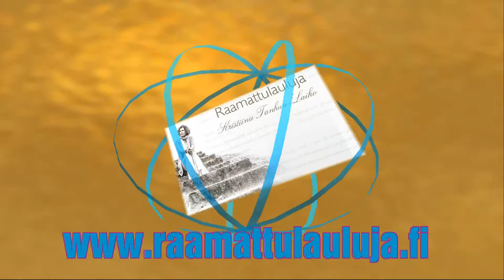Kristiina Tanhua- Laiho - Minä kohotan katseeni vuoria kohti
Raamattulauluja
Psalmi 121: 1-2
Säv. ja sov. Kristiina Tanhua- Laiho
Sello: Varpu Haavisto
Valokuvat: Kari Hellsten